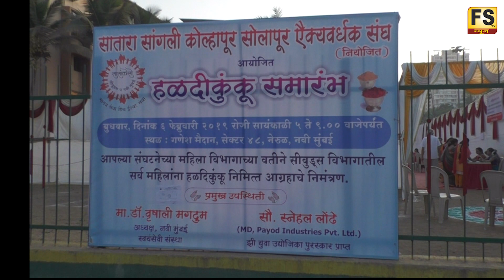सातारा, सांगली, कोलाहपुर, सोलापूर ऐक्यवर्धक संघ द्वारा हल्दी कुमकुम आयोजित.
सातारा, सांगली, कोलाहपुर, सोलापूर  ऐक्यवर्धक संघ द्वारा हल्दी  कुमकुम आयोजित. हल्दी कुमकम में हज़ारों महिलाए शामिल हुई इस कार्यक्रम में डॉ. वृषाली मगदूम और स्नेहल लोंढे  ने महिलओ को मार्गदर्शन किया .सेक्टर - ४८ नेरुल नवी मुंबई .